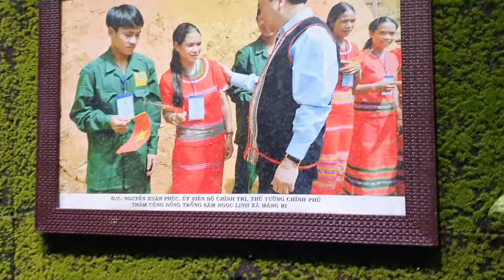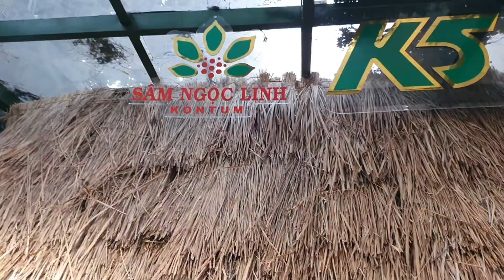Anh Nguyên giới thiệu sâm ngọc linh với khách quốc tế.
GIỚI THIỆU SÂM NGỌC NINH